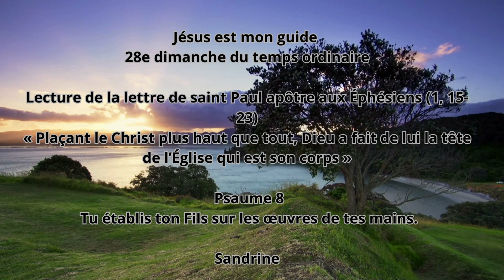Jésus mon guide 191024 Sandrine